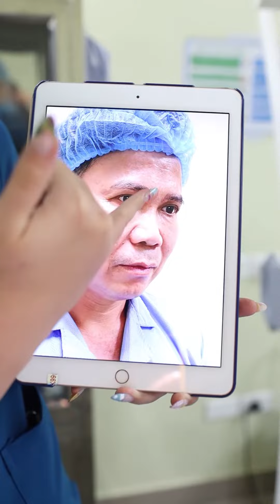💎𝐊Ế𝐓 𝐐𝐔Ả 𝐒𝐀𝐔 𝐂𝐀 👃 𝐍Â𝐍𝐆 𝐌Ũ𝐈 👃𝐂Ủ𝐀 𝐕Ị 𝐊𝐇 𝐍𝐀𝐌 - ĐƯỢ𝐂 𝐓𝐇Ự𝐂 𝐇𝐈Ệ𝐍 𝐁Ở𝐈 𝐄𝐊𝐈𝐏 𝐓𝐇Ẩ𝐌 𝐌Ỹ 𝐓𝐔Ấ𝐍 𝐀𝐍𝐇💙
⚜️ 𝐓𝐇Ẩ𝐌 𝐌Ỹ 𝐓𝐔Ấ𝐍 𝐀𝐍𝐇 - 𝐂𝐇Ạ𝐌 𝐕À𝐎 𝐋À ĐẸ𝐏 ⚜️